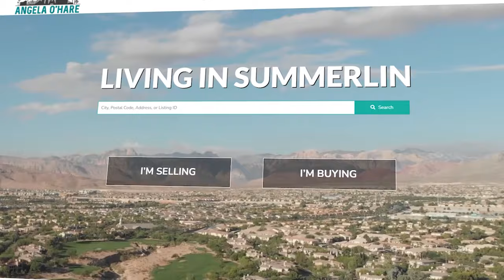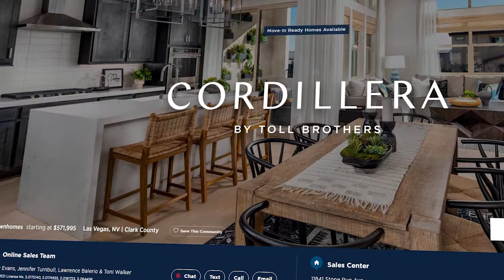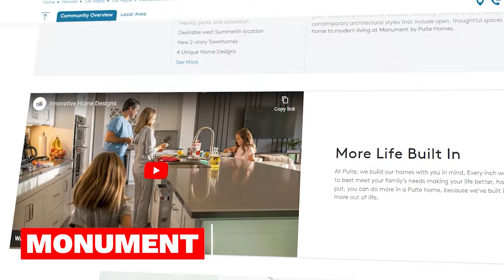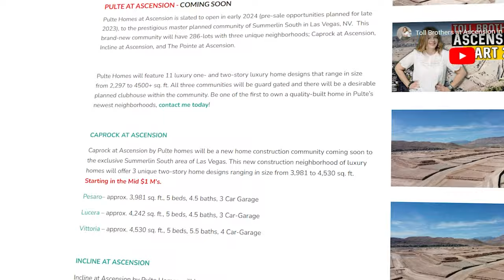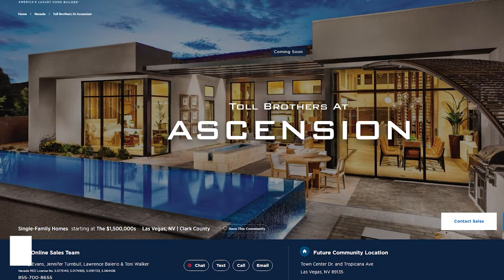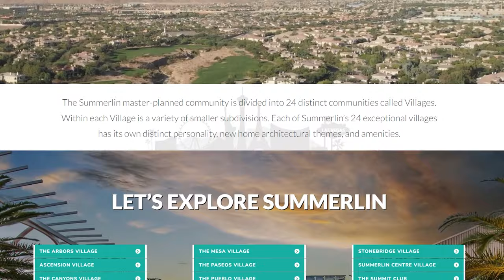New Construction COMING SOON to Summerlin in 2024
Exciting news for homebuyers in Summerlin! Get ready for a wave of new construction coming in 2024. In this video, Angela O'Hare, the top Las Vegas realtor, shares the inside scoop on the upcoming neighborhoods coming soon to Summerlin. Whether you're looking for a family-friendly community or a luxurious retreat, Summerlin has it all.

Company: Home Realty Center
License #: S.0180246